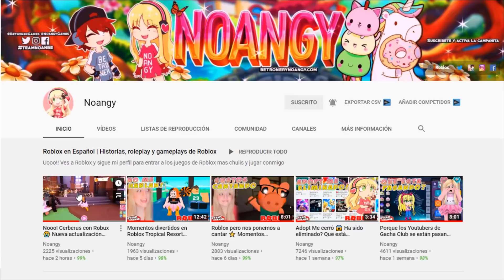Consigue Mochila y Arco GRATIS! Nuevo Evento de Roblox RB Battles 2 (Eventos de Roblox 2020)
Nuevo Evento de Roblox RB Battles 2! Eventos de Roblox! Todo esto y mas lo puedes disfrutar en nuestro canal de Roblox! Uooo!

🔥 En nuestra web tienes todos los códigos de Roblox gratis y mucho contenido de Hytale, noticias de videojuegos en Ps5, Xbox Series X y más cosas muy molonas

🔥 Preguntas frecuentes:
👉 Betroner y Noangy son novios?
Noooo! Somos amigos, nos queremos un montón 🤣
👉 De dónde sois?
De España, la ciudad Barcelona.
👉 Como os conocisteis?
En el instituto, vimos que compartíamos dos hobbies muy importantes para los dos, los videojuegos y los deportes de aventura. Desde entonces decidimos crear canales de videojuegos en youtube y nuestra propia web para hacer una comunidad bien molona.
👉 A que os dedicáis?
Noangy: Estudio locución, canto y doblaje.
Betroner: Trabajo como programador.
👉 Como conocisteis a Raconidas?
Hace tiempo creamos los Cazadores de eventos con otro youtuber que dejó de hacer eventos, así que al cabo de unas semanas, conocimos a Raconidas hablando por twitter y vimos que era perfecto para el grupo! No solo nos hicimos compis de youtube, sino muy amigos en la vida real.
👉 Habláis con más youtubers de Roblox?
Si muchos o casi todos, pero amigo solo Raco
👉 Cual es el objetivo en Youtube?
Pasarlo bien, aprender, conocer gente que les gusta como a nosotros los videojuegos y tener una comunidad como la que ya tenemos! Ese objetivo lo cumplimos hace tiempo. Estamos muy contentos de nuestro Team Noanbe!
👉 Porque siempre Noangy dice "Uoooo"?
Jajjjajaja Pues porque un día estaba con una amiga y me dio una buena noticia, y me salió gritar eso 🤣 no tiene más la historia, y nada, lo empezamos a decir las dos y ya se me quedó como costumbre, cuando algo me hace ilusión suelto: Uooooo!
👉 Puedo enviaros un dibujo?
👉 Porque hacéis tan pocos videos en 2.0?
Betroner: Creo que no se me da bien la webcam, me pongo nervioso 😅
Noangy: A mi me gustaría acostumbrarme, quizás lo empiezo hacer pronto

🔥 Y hasta aquí la biblia de descripción 🥱😴 nu te has dormido, no? Iremos añadiendo preguntas que nos hagáis así que atentos! Nos vemooooos! Hasta luegooOOOoooOOOoo!